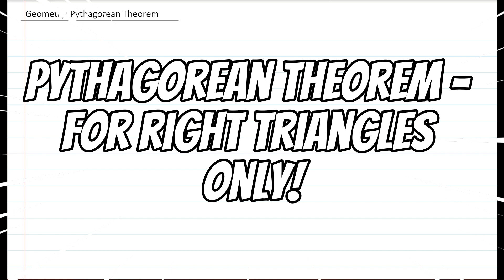Geometry - Pythagorean Theorem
Using the Pythagorean Theorem to find missing the missing side of a right triangle.